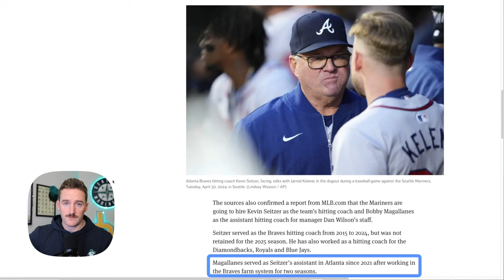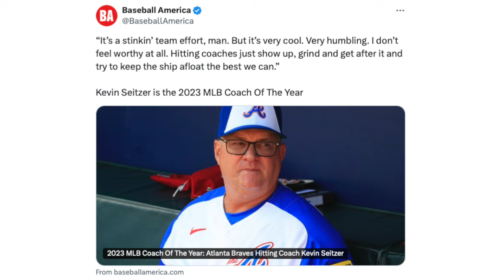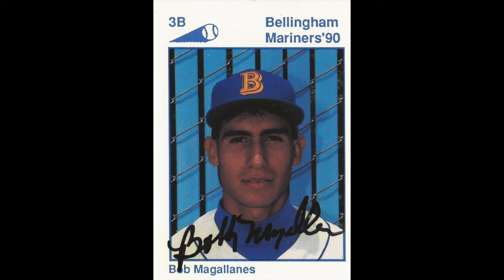Mariners Hiring 2 New Hitting Coaches for 2025- Edgar Martinez will return in Major Role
It was announced tonight by the Seattle Times that Edgar Martinez is returning in a large role in 2025, on top of new hires Hitting Coach Kevin Seitzer and Assistant Hitting Coach Bobby Bobby Magallanes.